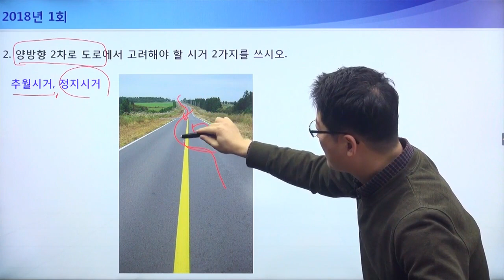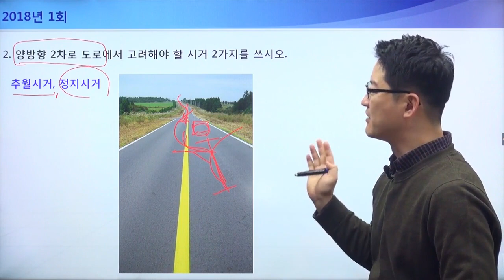교통기사 실기 기출해설 18년 1회 2번 양방향2차로도로 고려시거 2가지